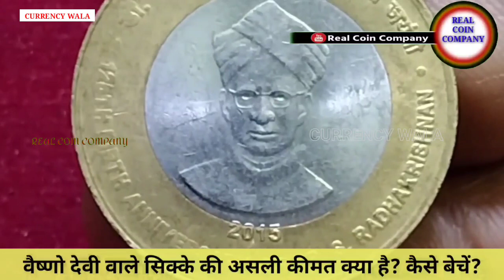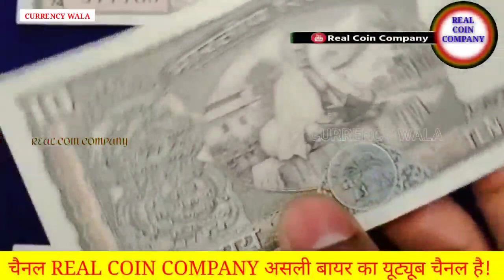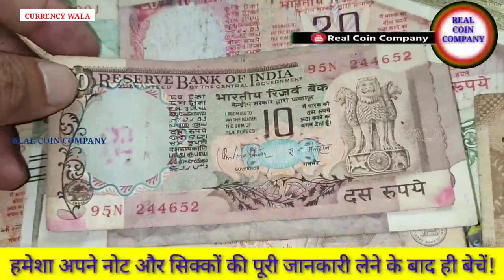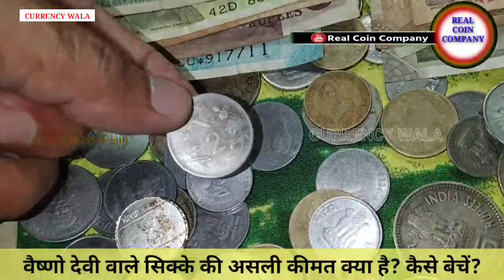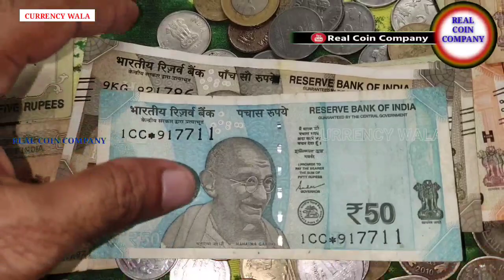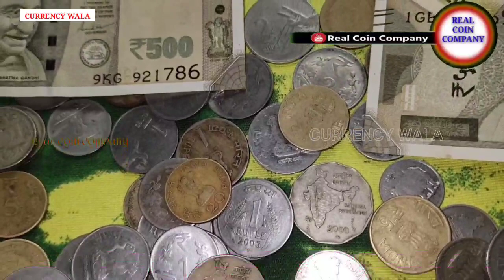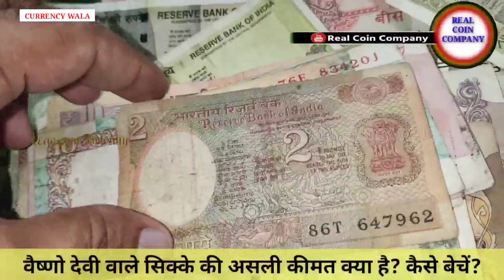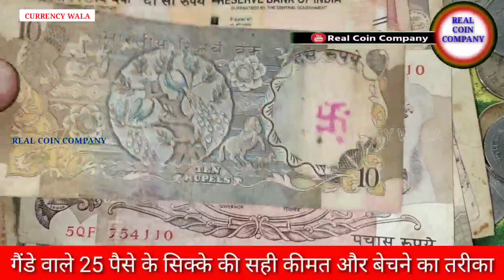पुराने नोट और सिक्कों की सबसे बड़ी प्रदर्शनी का दिल्ली में मोदी जी ने किया शुभारंभ? sell currency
पुराने नोट और सिक्के बेचो गारंटी से सिर्फ 2 दिन में बिना रजिस्ट्रेशन फीस! 📲rare currency buyer's no.
sell indian old rare coins & paper money direct to real old currency buyers 📲 फोन करो असली बायर को!📲💵💲💵💲
भारतीय पुराने नोट और सिक्कों की असली कीमत? indian old and rare coins and bank note real price?
sell indian rare coins & old bank note direct to real currency buyers in numismatic exhibition 2023 numismatic shop📲
📲 बायर के असली नंबर व दुकान का पूरा पता वीडियो में📲

Biggest Old Coin Exibition 2023🔥🔥